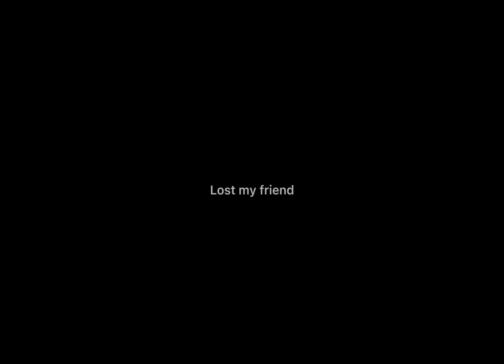Lost this friend but still made edit